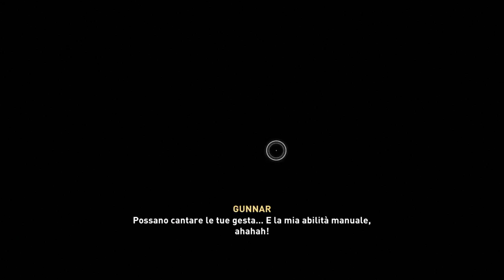Assassin's Creed Valhalla: Le sorelle della morte. Armatura di Thor.